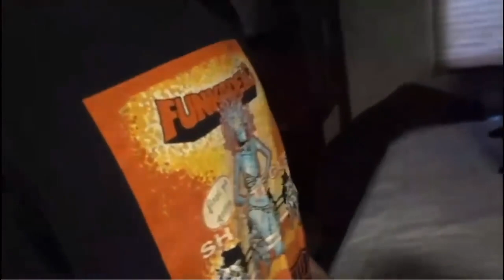Ice Poseidon HOOKS UP with fans wife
Ice Poseidon cucks a fan in the rv with everyone there.